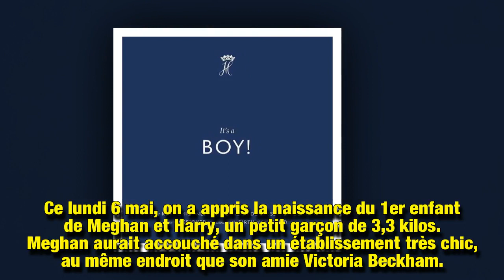Meghan Markle et Harry : ce gros « cafouillage » autour de la naissance de leur bébé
Il est né le bébé de Meghan Markle et Harry. Et si les médias du monde entier attendaient la bonne nouvelle… dans la forme l'annonce en a surpris plus d'un. Pourquoi avoir annoncé dans l'après-midi qu'elle était en train d'accoucher… alors qu'elle était maman depuis 5h27 du matin…